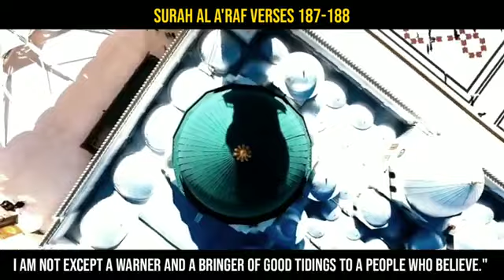Quran Recitation with Urdu / Hindi / English Translation (1)